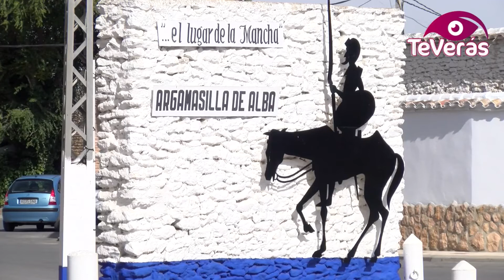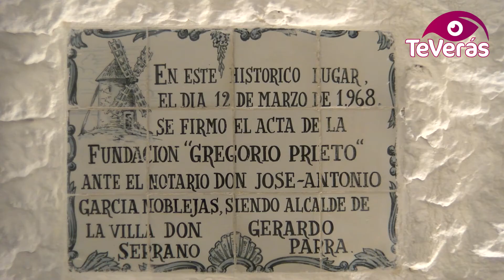Argamasilla de Alba acoge “Sabores del Quijote”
Argamasilla de Alba acogerá este sábado 1 y domingo 2 de diciembre la última edición este año de “Sabores del Quijote” que organiza la Diputación de Ciudad Real con el objetivo de promocionar la gastronomía y el turismo de nuestra tierra. Los platos del Quijote serán los protagonistas durante un fin de semana donde se podrá disfrutar en el Pabellón Polideportivo de multitud de actividades como conciertos, masterclass a cargo de importantes cocineros, rutas de senderismo o degustación de tapas.